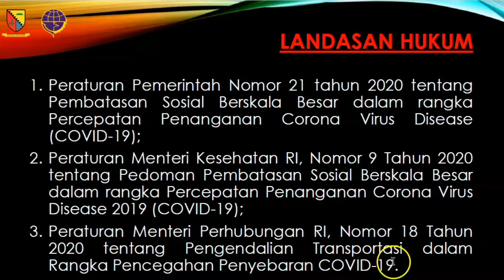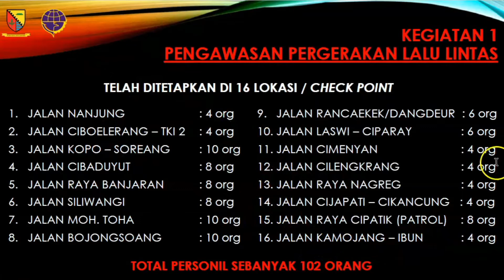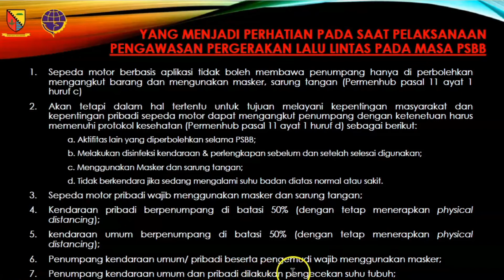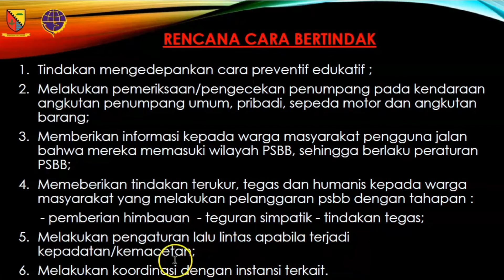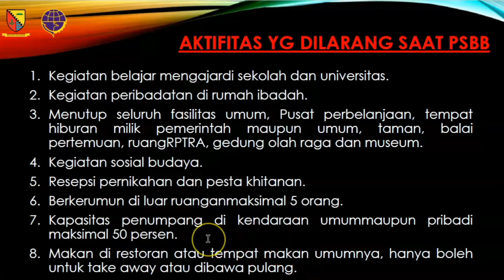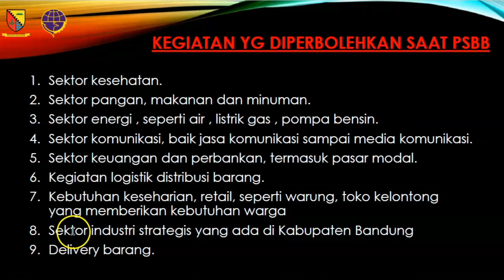PENGAWASAN PERGERAKAN LALU LINTAS PSBB KABUPATEN BANDUNG